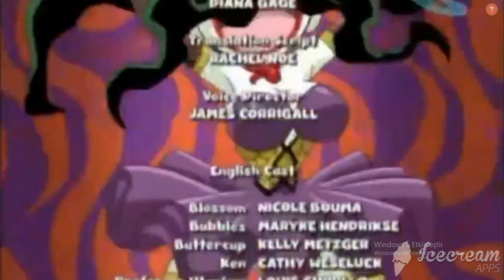PPG ve RRB TikTok Videolarını İzliyor /Part 1